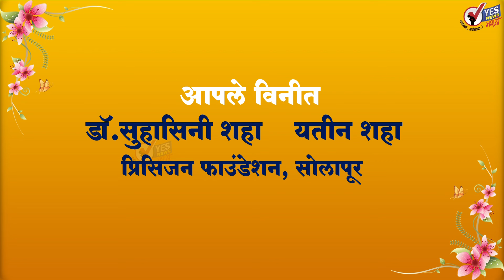Precision Gappa | प्रिसिजन कृतज्ञता पुरस्कार आणि स्व.सुभाष रावजी शहा स्मृति पुरस्कार सोहळा Day 2